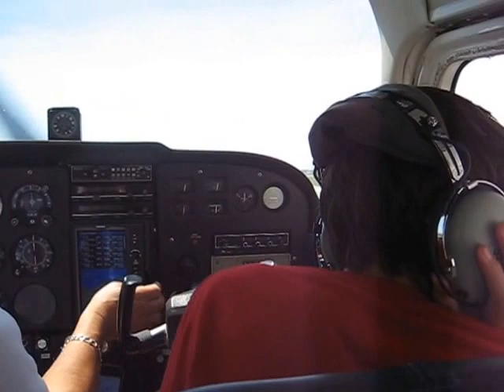Coming in for our landing.  Xander had a great view of it all.